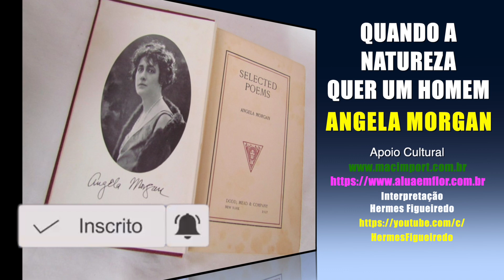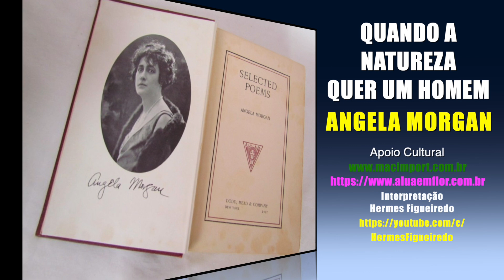Poesia "Quando a natureza quer um Homem" [Angela Morgan]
Angela Morgan era uma poeta americana. Seu nome de nascimento era Nina Lillian, que mais tarde mudou para Angela.

Poema "Quando a natureza quer um Homem" [Angela Morgan]

Quando a natureza quer treinar um homem, e emocionar um homem,
e habilitar um homem.
Quando a Natureza quer moldar um homem Para desempenhar o papel mais nobre; Quando ela anseia de todo o coração
Para criar um homem tão grande e ousado Que todo o mundo deve louvar -
Observe seu método, observe seus caminhos! Como ela impiedosamente aperfeiçoa
Quem ela elege regiamente;
Como ela o martela e o machuca,
E com golpes poderosos o converte
Em formas experimentais de barro que só a Natureza entende Enquanto seu coração torturado chora e ele ergue as mãos suplicantes! Como ela se dobra, mas nunca quebra,
Quando seu bem ela se compromete. . .
Como ela usa quem ela escolhe
E com todos os propósitos o funde,
Por cada arte o induz
a experimentar seu esplendor - a
natureza sabe o que ela faz.
Quando a Natureza quer pegar um homem, E sacudir um homem,
E acordar um homem;
Quando a natureza quer fazer um homem fazer a vontade do futuro;
Quando ela tenta com toda sua habilidade E ela anseia com toda sua alma
Para criá-lo grande e completo. . .
Com que astúcia ela o prepara!
Como ela o incita e nunca o poupa, Como ela o aflige e como o irrita, E na pobreza o gera. . .
Como ela costuma decepcionar
A quem ela sagradamente unge,
Com quanta sabedoria ela o esconderá,
Sem se importar com o que acontecerá a ele
Embora seu gênio soluça com desprezo e seu orgulho não possa esquecer! Faz com que ele se esforce ainda mais.
Torna-o solitário
Para que somente
as altas mensagens de Deus cheguem até ele,
Para que ela com certeza possa ensinar-lhe o
que a Hierarquia planejou.
Embora ele possa não entender,
dá a ele paixões para comandar.
Como ela o estimula sem remorsos
Com terrível ardor o agita
Quando ela o prefere de forma pungente
Quando a Natureza quer nomear um homem
E fama um homem
E domar um homem;
Quando a natureza quer envergonhar um homem Para fazer o seu melhor celestial. . .
Quando ela tenta o mais alto teste
Que ela pode trazer
Quando ela quer um deus ou rei! Como ela o freia e o restringe Então seu corpo mal o contém Enquanto ela o despede
E o inspira!
O mantém ansioso, sempre ardendo por um objetivo tentador- Atrai e dilacera sua alma.
Estabelece um desafio para o seu espírito,
Desafia-o quando ele está perto
Faz uma selva, para que ele a destrua;
Faz um deserto que ele teme
E subjuga-o se puder -
Assim a Natureza faz o homem.
Então, para testar a ira de seu espírito Arremessa uma montanha em seu caminho Coloca uma escolha amarga diante dele
E implacavelmente fica sobre ele.
"Escale ou morra", diz ela. . .
Observe seu propósito, observe seus caminhos!
O plano da natureza é maravilhoso. Podemos entender sua mente. . .
Tolos são aqueles que a chamam de cega. Quando seus pés estão rasgados e sangrando Ainda seu espírito sobe desatento,
Todos os seus poderes superiores acelerando,
Abrindo caminhos novos e perfeitos;
Quando a força que é Divina
Salta para desafiar todo fracasso e seu ardor ainda é doce
E o amor e a esperança estão queimando na presença da derrota. . .
Lo, a crise! Lo, o grito
que deve chamar o líder.
Quando o povo precisa de salvação,
Ele vem para liderar a nação. . .
Então a Natureza mostra seu plano
Quando o mundo encontrar - um HOMEM!

PODCAST